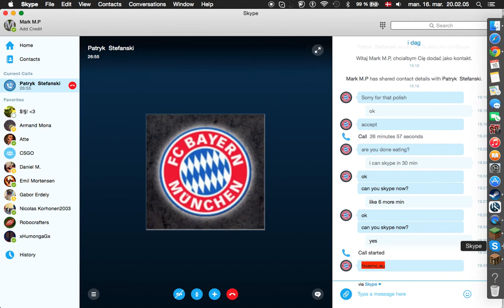The lab with UltimatePatryko Gaming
and pls go and sub to UltimatePatryko Gamings channel too